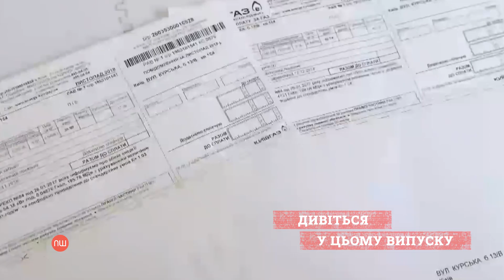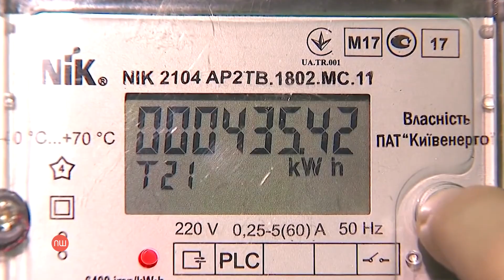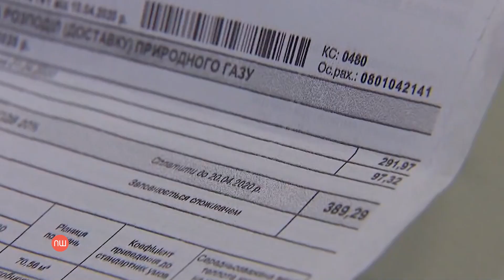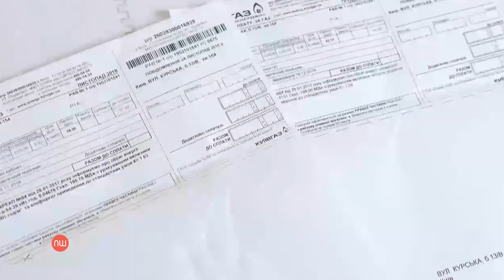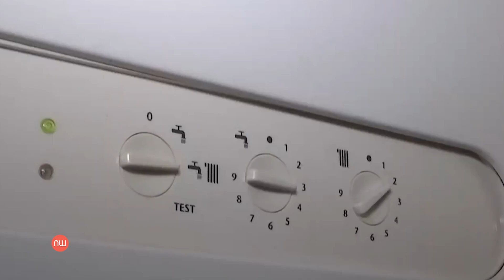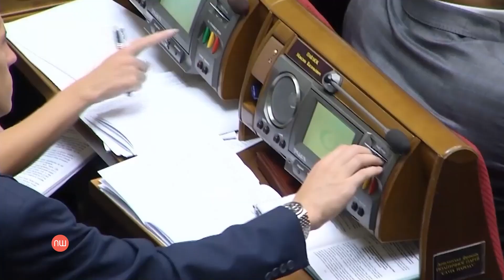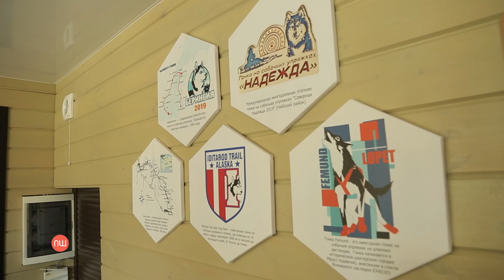Що буде з тарифами, пенсіями та цінами на квартири? ПШ від 30 липня 2021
00:00 Програма Перша Шпальта. Вас чекають змістовні дискусії, репортажі та інтерв'ю в новій модній упаковці.

00:45 Сьогодні в програмі:
У селі ЗавОричі, що на Київщині, школярі відкрили власну пасіку!
Чому Україна закуповує сміття у сусідів? І куди відвезти непотріб, щоб з нього зробили книгу?
Невтішні зміни у вартості житла, комунальних послуг і розмірі пенсій. За що і кому доведеться платити більше?
Пухнастий бізнес – чоловік побудував дім на честь собак хаскі, і тепер у нього немає відбою від клієнтів.
01:24  Досі боїтеся розпочати власну справу? А от школярі з села Заворичі ризикнули, відкрили пасіку та вже отримують прибуток! Павло Дубовий, керівник проєкту "Шкільний вулик"; Юлія Лахно, викладачка.
06:09 Іноді треба думати не про заробіток, а про вклад у майбутнє. Саме ви можете допомогти перетворити сміттєзвалища на книги, ламінат і тканину. Як? Анна Яблучна, комунікаційна менеджерка соціального проєкту "Україна без сміття".
10:42 Податки, ціни на нерухомість і комунальні тарифи ростуть, а пенсії тануть. Зовсім скоро українці опиняться в новій фінансовій реальності. Які саме зміни очікуються, і чи можна буде зменшити виплати? Галина Пархомюк, директорка агентсва нерухомості "Княжий дім"; гендиректор девелоперської компанії Greenol; Маргарита Оксенюк, адвокат ЮК Investment Service Ukraine; Дмитро Марунич, співголова фонду енергетичних стратегій; Павло Розенко, колишній віце-прем'єр-міністр України.
20:37 І наостанок – бізнес, який нікого не залишить байдужим. Десяток собак хаскі, коні та два єноти! Такі господарі зустріли мене в туристичній садибі на Чернігівщині. Як там все влаштовано – зараз покажемо. Анатолій Прокопець, власник гостинної садиби "Дім Хаскі"; Ігор Петрушанко, кінолог, інструктор гостинної садиби "Дім Хаскі"; Валерія Манакова, психолог, інструктор гостинної садиби "Дім Хаскі".